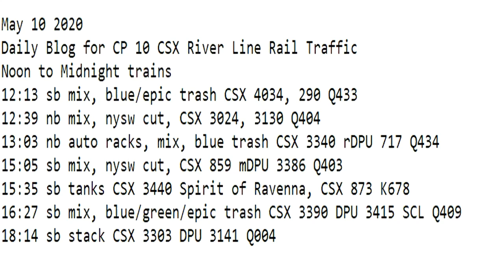May 10 2020 Trains Noon to Midnight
12:13 sb mix, blue/epic trash CSX 4034, 290 Q433
12:39 nb mix, nysw cut, CSX 3024, 3130 Q404
13:03 nb auto racks, mix, blue trash CSX 3340 rDPU 717 Q434
15:05 sb mix, nysw cut, CSX 859 mDPU 3386 Q403
15:35 sb tanks CSX 3440 Spirit of Ravenna, CSX 873 K678
16:27 sb mix, blue/green/epic trash CSX 3390 DPU 3415 SCL Q409
18:14 sb stack CSX 3303 DPU 3141 Q004